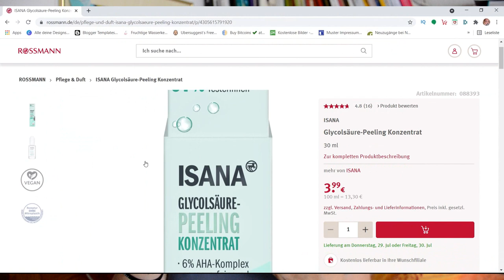ISANA Glycolsäure Peeling Konzentrat AHA ohne Mikroplastik und Duftstoffe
WERBUNG
Als Amazon Partner verdiene ich an qualifizierten Käufen
ZERO WASTE